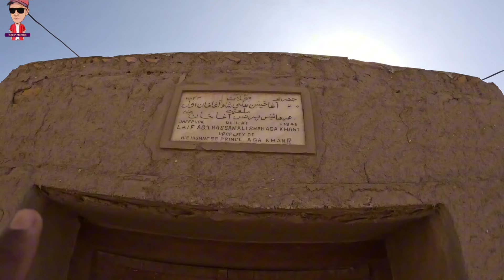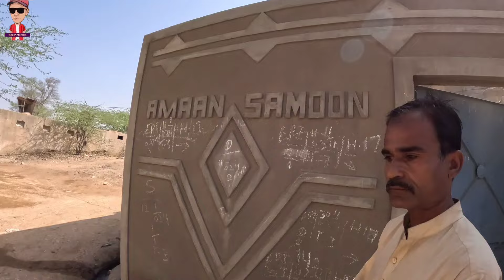Quaid-e-Azam ki Janm Bhumi: Ek Safar"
Quaid-e-Azam Mohammad Ali Jinnah ki Janmabhoomi Ka Safar
Quaid-e-Azam Jahan padhte the vah primary school ki bhi Jhalak is video mein hai Jis ghar mein Quaid e Azam ki Parvarish Hui vah bhi is video mein maujud hai Iske alava Maine Galiyon Mein bheja kar video banaen hospital Ke Bhi Maine video Banaya Jo purani imarat main Shamil تھی Quaid e Azam Mohammad Ali Jinnah ke rishtedar is Gaon Mein Aate Hain ya nahin Aate Hain suniye Logon ki javani